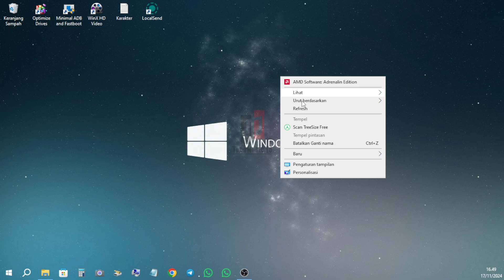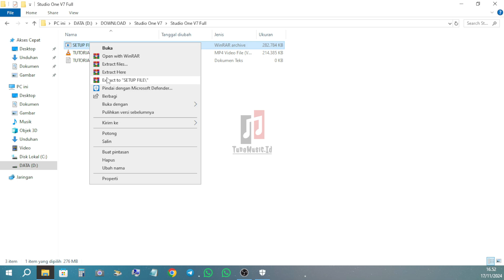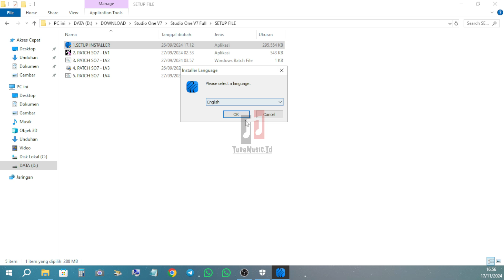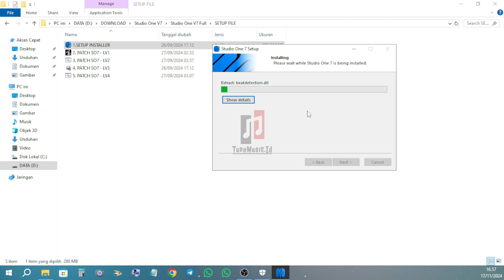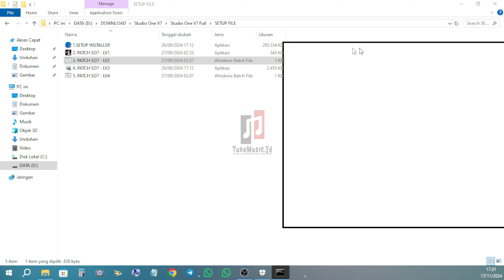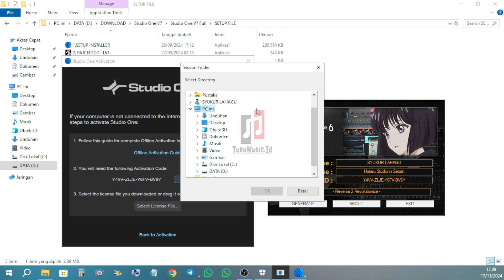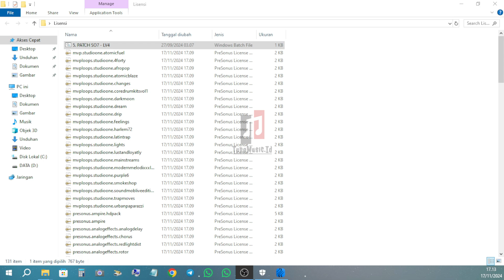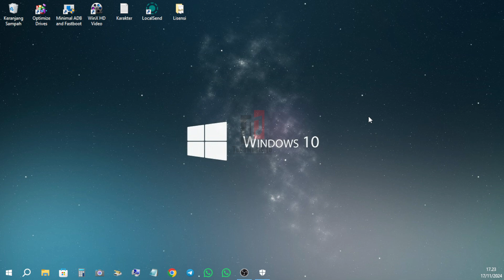Download dan Instal STUDIO ONE Versi 7 di Windows.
Studio One (sebelumnya dikenal sebagai Studio One Pro ) adalah aplikasi stasiun kerja audio digital (DAW), yang digunakan untuk membuat, merekam , mencampur , dan menguasai musik dan audio lainnya, dengan fungsionalitas yang juga tersedia untuk video.

Antara Lain :
✔ Filmora 9,10,12,13,14,15 Fvll Version
✔ Fl Studio 20, 21,24, 25 Fvll Version
✔ Style Works Xt Universal V4.5 dan 4.9 Fvll Version
✔ Korg Pa Manager V2,V5
✔ Cubase
✔ Capcut pro
✔ Vip Music Studio Terbaru
✔ Vip ORG 2024 Terbaru
✔ Studio One 7.0 dan 7.2 Fvll Version
✔ Acid Pro 10 Fvll Version
✔ Plugin Fl Studio
✔  Dll